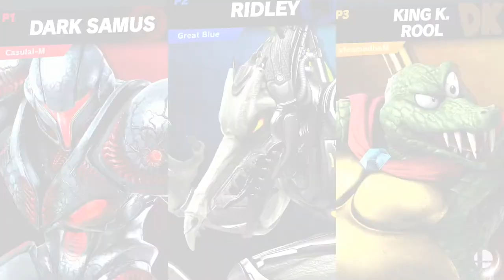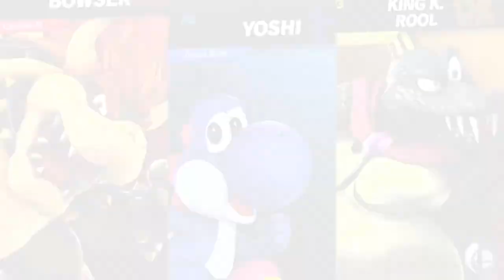BIG GIANT MASSIVE SMASH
BEEEEEEEEEEEEEEEEEEEEEEEEEG YOSH